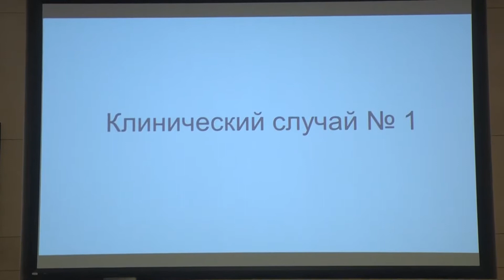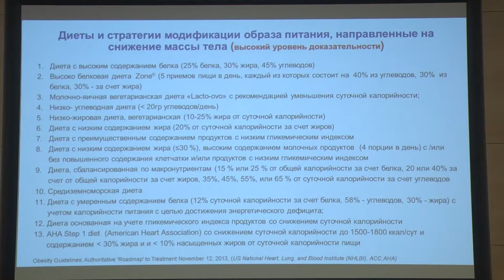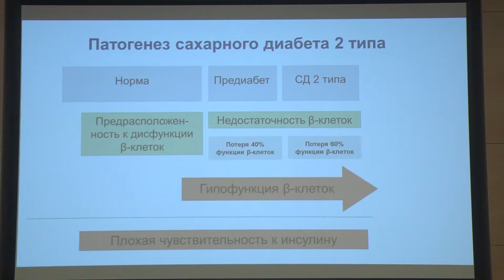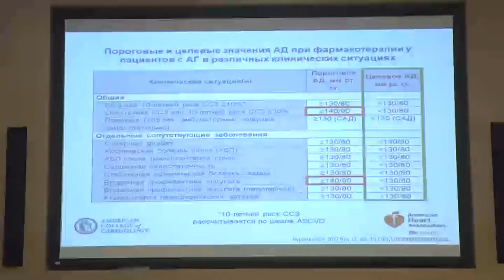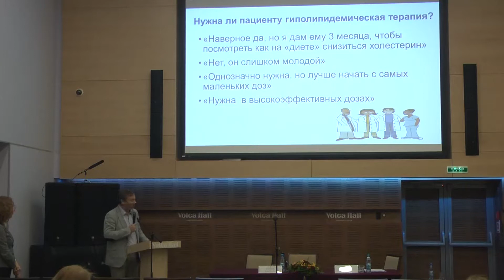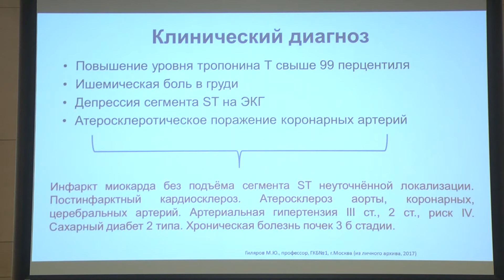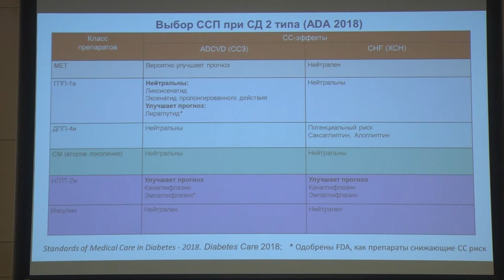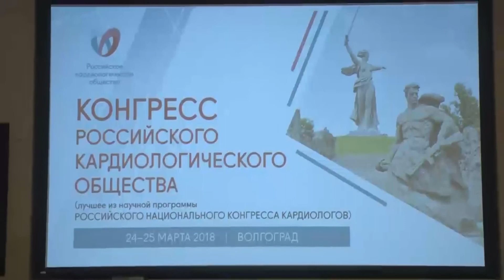25 03 2018 Gurova OY Gilyarov MY Vzglyad endokrinologa i kardiologa na problemu SD 2 tipa